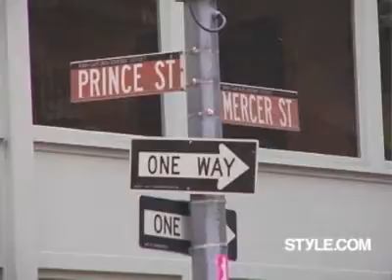The Sartorialist in Soho NYC: Prince & Mercer Pt. 2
The Sartorialist, Scott Schuman, returns to Soho to talk fashion with a new trio of style mavens.

The Sartorialist in Soho NYC: Prince &amp; Mercer Pt. 2

Starring: Scott Schuman